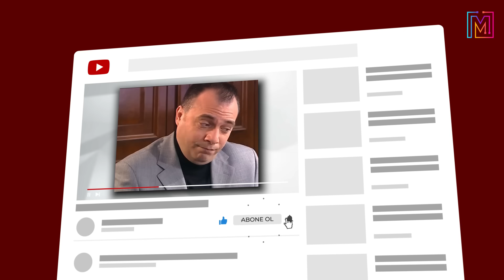KURTLAR VADİSİ İLGİNÇ DETAYLAR I 9.Bölüm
Kurtlar vadisi ilginç detayları olan bir  mafya dizisidir. Kurtlar vadisi senaryosunda bir çok fark edilmeyen detaylar ve üstü kapalı şekilde verilen mesajlar vardır. Öyle ki çözüm sürecine yıllar önce yapılan gönderme dahi bulunmaktadır. Bu videomuzda bu detaylardan bahsettik. Kurtlar Vadisi gerek Abuzer Kömürcü ve Erdal Kömürcü gibi komik karakterleri gerekse de Kurtlar Konseyi ve Kurtlar Vadisi derin devletin içerisinde yer alan karakterleri ile bir çok bilinmeyen gerçekliğe ışık tutmuştur. Ayrıca Kurtlar vadisi, kurtlar vadisi pusu ve kurtlar vadisi Filistin gibi bölümleri olan , kurtlar vadisi müzikleri , kurtlar vadisi efsane racon sahneleriyle herkesin aklına kazınan ve hayran olunan, izleyenlerin kurtlar vadisi ilk 97 bölümü defalarca izlediği, yayınlandığı dönemde lider olan bir yapıttır. Kurtlar vadisi 1.bölümden itibaren sırlarla dolu olmuş ve dizi de yer alan kurtlar konseyi, kurtlar vadisi derin devleti, Polat Alemdar, Çakır, Memati, Abdülhey gibi karakterler dikkatle takip edilmiştir. Peki bu kurtlar vadisinde yer alan isimler gerçek hayatta var olan kişiler miydi? Bu puslu vadide anlatılan olayların gerçeklikle bağlantısı var mıdır? Kurtlar vadisindeki isimler gerçek hayatta kimlere karşılık geliyordu ? Bu isimlerin birlikte anılması sadece bir tesadüf mü yoksa kurtlar vadisi bir diziden daha fazlası mıydı?